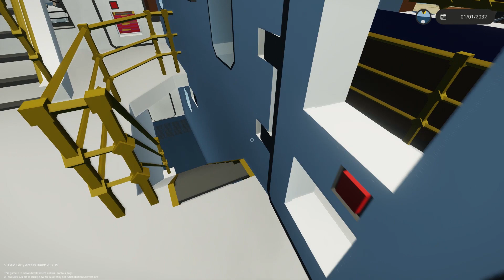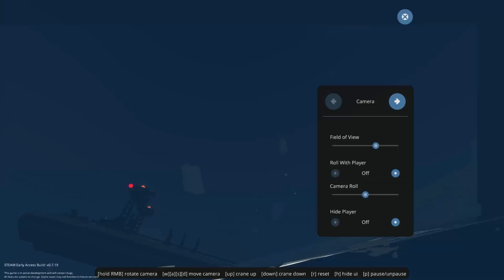I Took My Yacht Out For A Spin and This Happened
Welcome back to Stormworks! I decided to take my nice yacht out for a swing and it decided to do the unthinkable! Not function! I need to have a word with those electricians!

About Stormworks
Join a world where you design, create and pilot your own air sea rescue service. Release your inner hero as you battle fierce storms out at sea to rescue those in need.